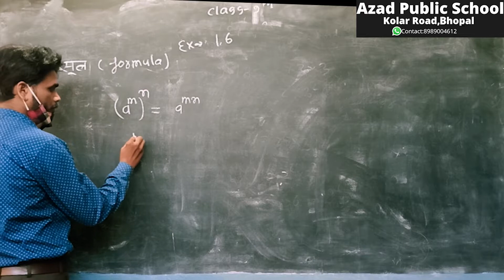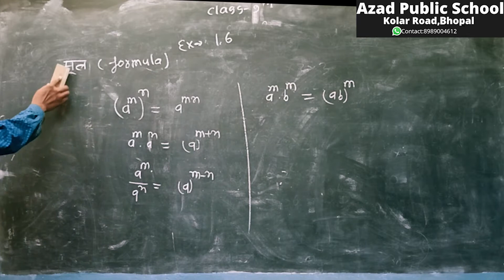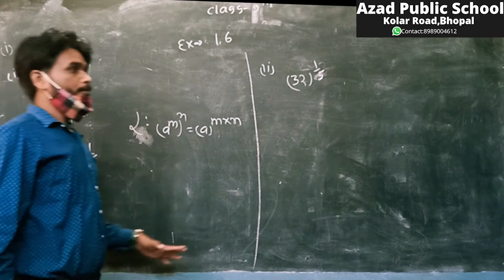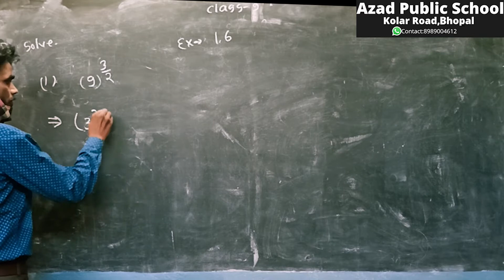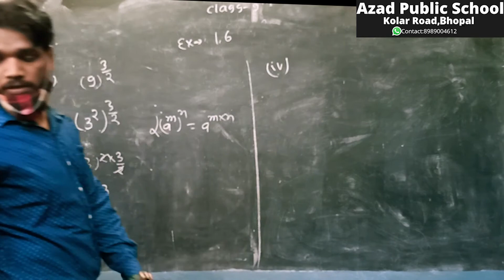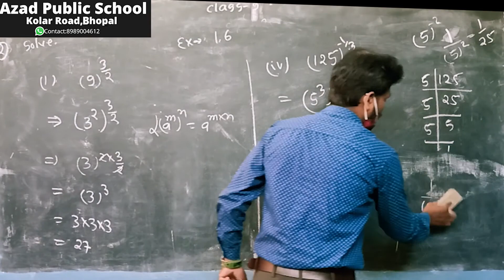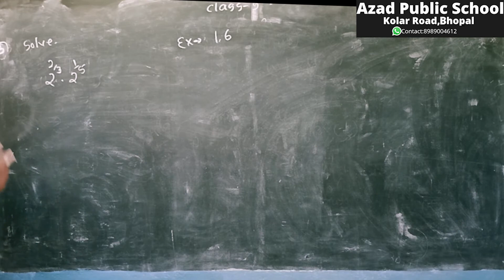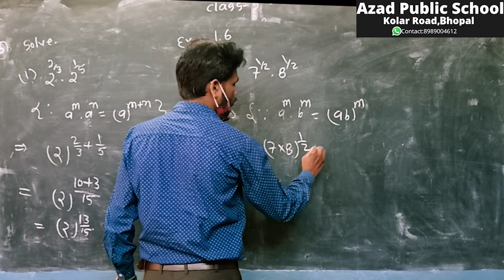Class 9th(Both Medium)Mathematics Chapter-1(Numbers System-संख्या पद्धत्ति Ex.1.6) MP Board(2020)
Class 9th(Both Medium)
Subject: Mathematics(गणित)
Chapter-1:Numbers System(संख्या पद्धत्ति) Exercise1.6
M.P. Board(2020)